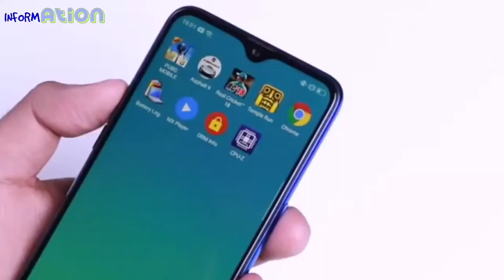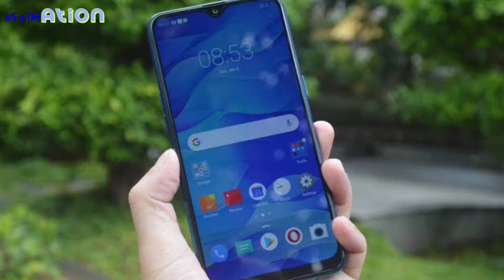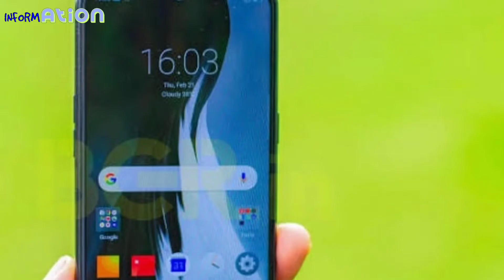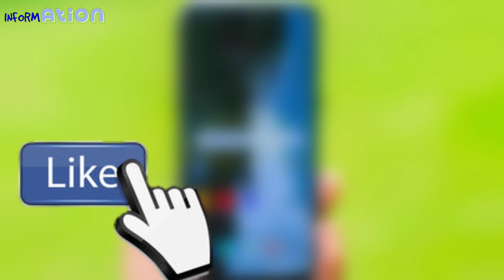Realme 3 pro launch specifications and camera 👌| in hindi inform ation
this video is all about:
realme 3 pro leaks and rumors
realme 3 pro price and launch date.

 Background music..

Please if you find this video help ful must share with you friends also and aware them.